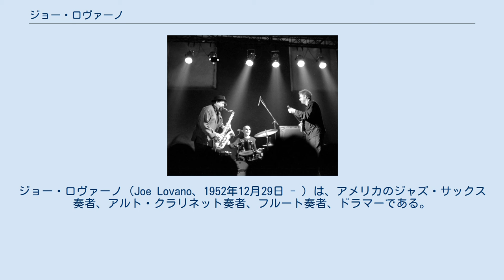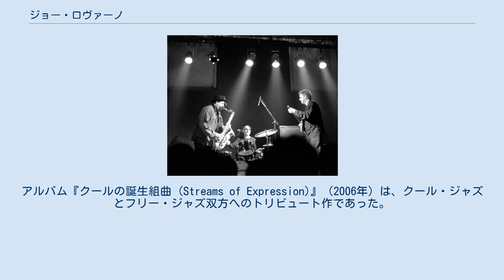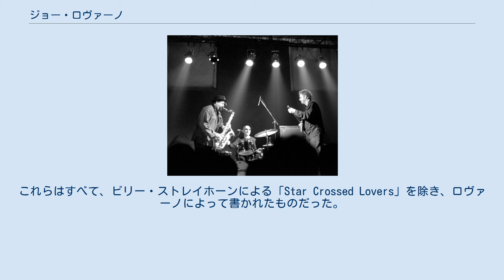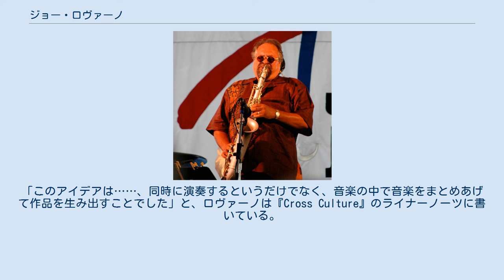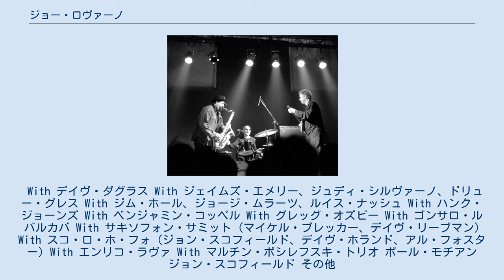ジョー・ロヴァーノ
ジョー・ロヴァーノ（Joe Lovano、1952年12月29日 - ）は、アメリカのジャズ・サックス奏者、アルト・クラリネット奏者、フルート奏者、ドラマーである。
グラミー賞を受賞し、『ダウン・ビート』誌の批評家や読者投票においていくつかの言及をしている。
ジャズ歌手のジュディ・シルヴァーノと結婚しており、レコーディングと演奏を行っている。
ロヴァーノはドラマーのポール・モチアンが率いるトリオのメンバーを長年にわたって務めた。
 ロヴァーノは、アメリカ合衆国オハイオ州クリーブランドで、シチリア系アメリカ人の両親に生まれた。
父親はテナー・サックス奏者のトニー（"ビッグT"）ロヴァーノ。
父の家族はシチリア島のアルカーラ・リ・フージから来ており、母親の家族は同じくシチリア島のチェザロから来ていた。
クリーブランドでは、ロヴァーノの父親が幼い頃からジャズに触れ、ギグをリードする方法、セットのペースを調整する方法、仕事を見つけるのに十分な汎用性を備えた方法を教えた。
ロヴァーノは6歳でアルト・サックスを始め、5年後にテナー・サックスに切り替えた。
ジョン・コルトレーン、ディジー・ガレスピー、ソニー・スティットが、彼の初期に影響を与えた。
1971年にユークリッド高校を卒業した後、バークリー音楽大学に通い、ハーブ・ポメロイとゲイリー・バートンに師事。
ロヴァーノは、1998年に大学から名誉音楽博士号を取得した。
 バークリー卒業後、彼はジャック・マクダフやロニー・スミスと一緒に働いた。
ウディ・ハーマン・オーケストラで3年間過ごした後、ニューヨークに移り、そこでメル・ルイスのビッグバンドと共演した。
彼はしばしばホーン・セクション全体のリズミカルなドライブとパンチを伝えるラインを演奏している。
 左から、ジョー・ロヴァーノ、ポール・モチアン、ビル・フリゼール 1980年代半ば、ロヴァーノはジョン・スコフィールドとカルテットで、ビル・フリゼールとポール・モチアンとトリオで働き始めた。
1993年、地元クリーブランド出身のギタリスト、ビル・デアランゴのアルバム『Anything Went』で演奏した。
1990年代後半に、彼はデイヴ・リーブマンとマイケル・ブレッカー（後にラヴィ・コルトレーンに交代）とサキソフォン・サミットを結成した。
アルバム『クールの誕生組曲 (Streams of Expression)』（2006年）は、クール・ジャズとフリー・ジャズ双方へのトリビュート作であった。
ロヴァーノとピアニストのハンク・ジョーンズは、2007年6月に『Kids』というタイトルのアルバムを一緒にリリースした。
2007年のマッコイ・タイナーのアルバム『Quartet』では、テナー・サックスを演奏した。
 2008年、ロヴァーノは、ベースのエスペランサ・スポルディング、ピアニストのジェームズ・ワイドマン、そして2人のドラマー、フランシスコ・メラとオーティス・ブラウン3世と共に「Us Five」というクインテットを結成した。
アルバム『Folk Art』は、1960年代のアヴァンギャルド・ジャズとロフト・ジャズの精神をバンドで解釈することを望んでいたロヴァーノの作品を収録したものだった。
アルバム『バード・ソングス』（2011年）は、チャーリー・パーカーへのトリビュートであった。
西アフリカのギタリスト、リオーネル・ルエケがアルバム『Cross Culture』（2013年、ブルーノート）に参加。
ロヴァーノは1970年代から集めてきたリード楽器や打楽器を演奏した。
ピーター・スラホフが6曲でエスペランサ・スポルディングに取って代わった。
これらはすべて、ビリー・ストレイホーンによる「Star Crossed Lovers」を除き、ロヴァーノによって書かれたものだった。
「このアイデアは……、同時に演奏するというだけでなく、音楽の中で音楽をまとめあげて作品を生み出すことでした」と、ロヴァーノは『Cross Culture』のライナーノーツに書いている。
 ロヴァーノはバークリー音楽大学で教鞭...